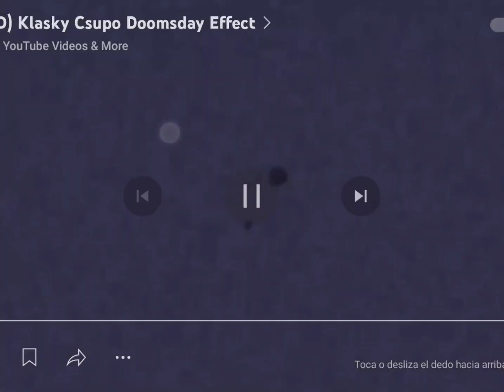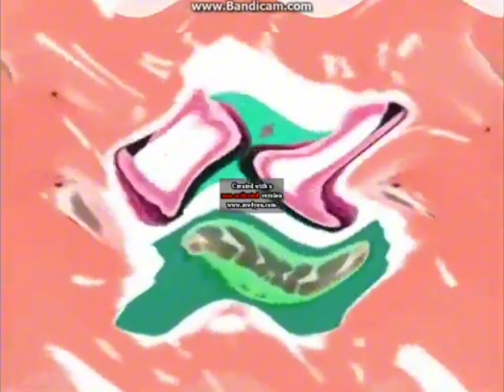DOMSDAY CSUPO klasky CSUPO